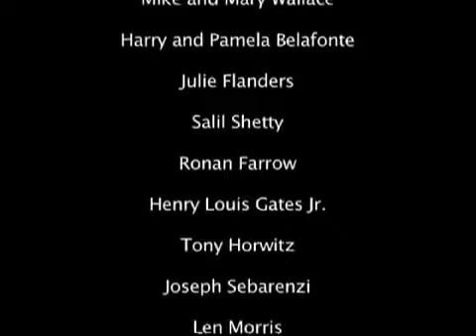Passing the Torch Amnesty International's 50th